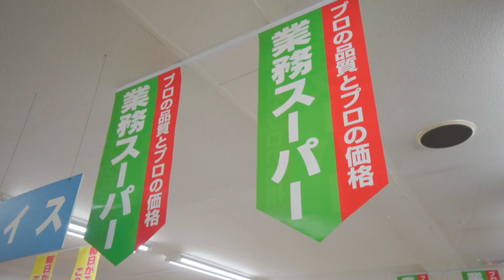【業務スーパー】めんどくさい日は業スーでずぼら飯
みなさんのGOODボタン、コメントとても励みになっております！

よかったら覗いてみて下さい✨